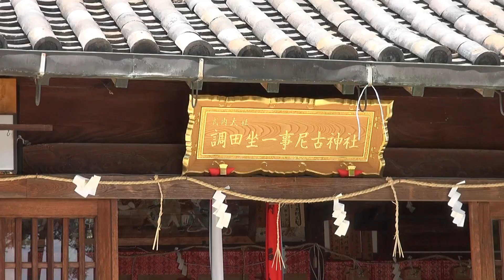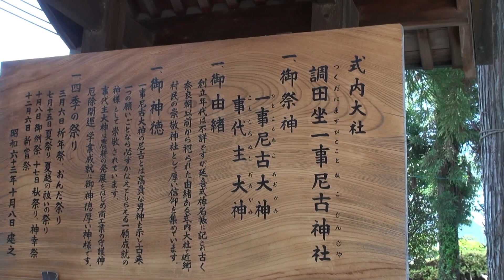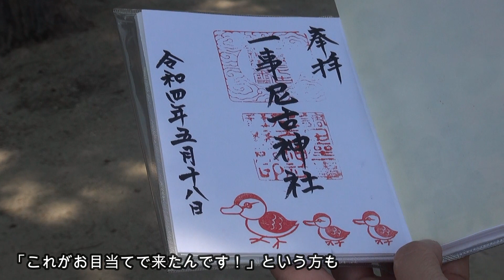奈良 街歩き 199 もうすぐお引越し？ かるがも親子 調田坐一事尼古（つくだにますひとことねこ）神社 in 葛城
葛城市疋田にある調田坐一事尼古神社では今年もカルガモのひなが生まれました。もうすぐお引越しです。かわいい姿を動画で楽しんでくださいね。

＊去年の神社の様子や尺土駅付近のおいしいパン屋さん紹介は奈良街歩き１３２で紹介しています。併せてご覧くださいね。

＊他にも料理や朗読、奈良の街歩き動画を配信しています。
＊背景音楽はMusMusを使用しています。